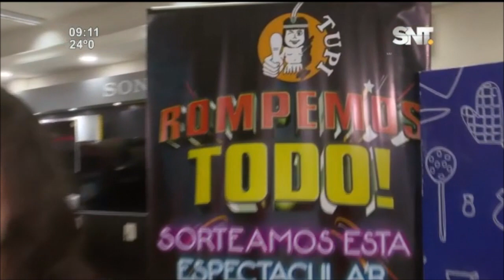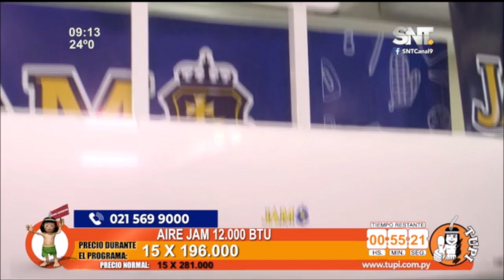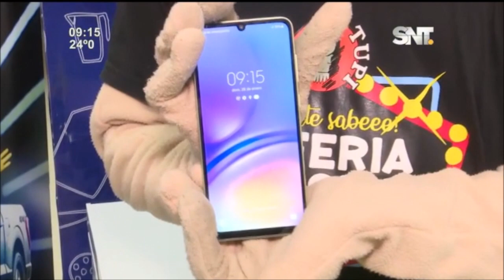Feria de Tupi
Aprovechá la feria de Tupi y acercáte a la tienda para adquirir los mejores productos con descuentos : increíbles, tenés tiempo hasta las 17:00 h.